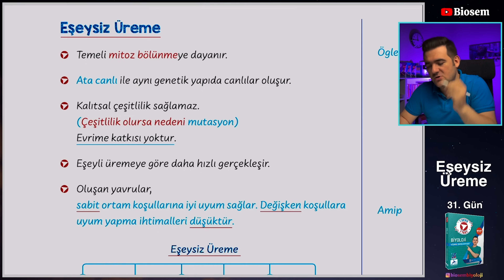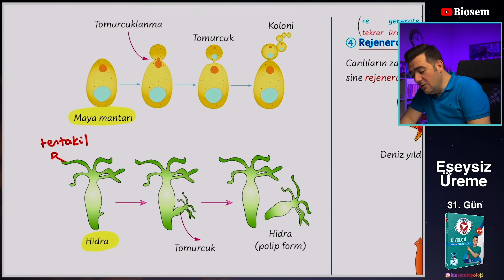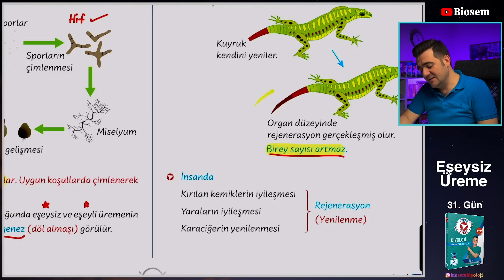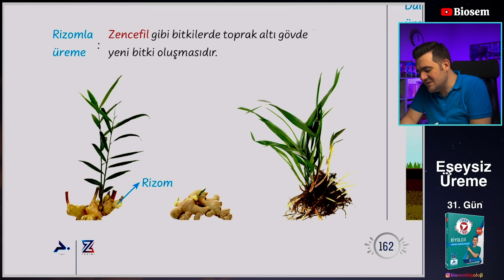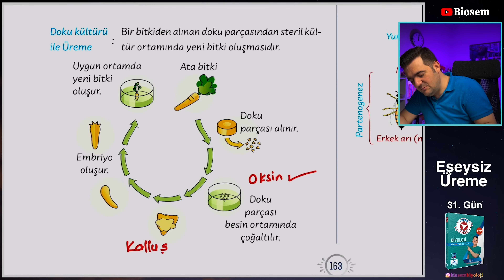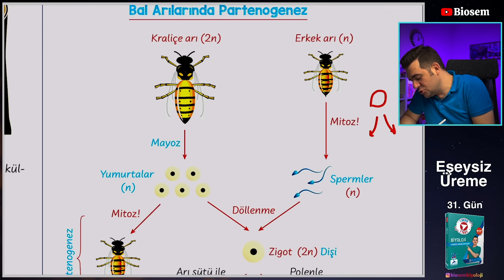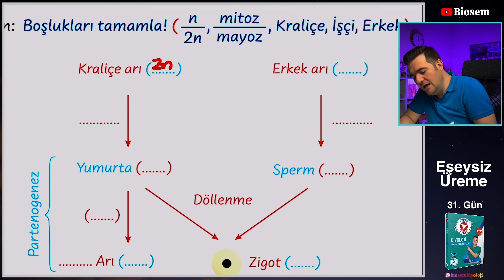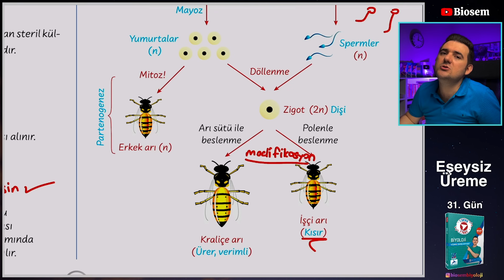Eşeysiz Üreme | 39 Günde TYT Biyoloji Kampı-31 | 10. Sınıf Biyoloji Kampı-4 | 2024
Biosem Biyoloji
Tyt Biyoloji
Biosem PDF
Biosem Tyt
Biyoloji ayt